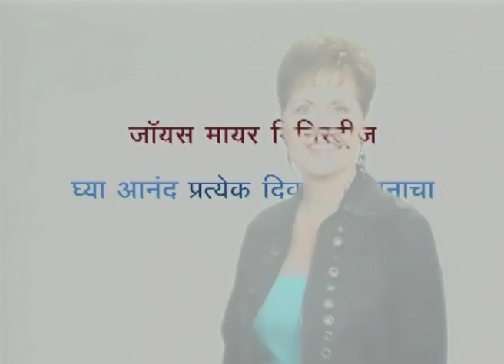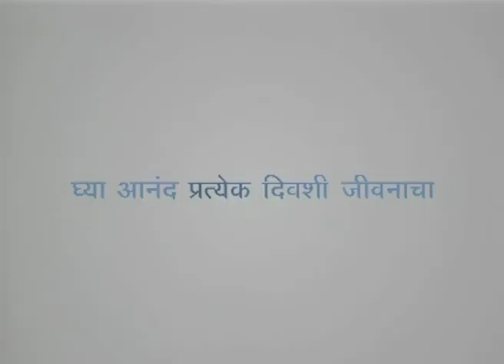देवाला नम्रता हवी आहे - God Requires Humility Part 1 - Joyce Meyer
God Requires Humility Marathi
देवाला नम्रता हवी आहे